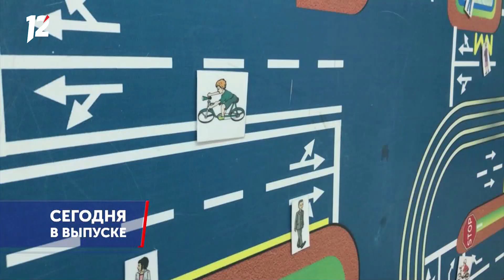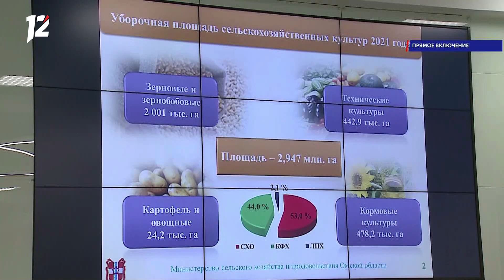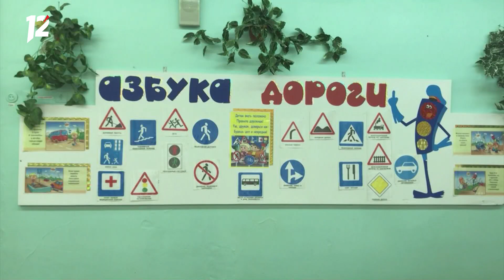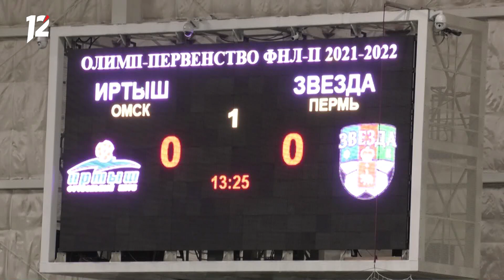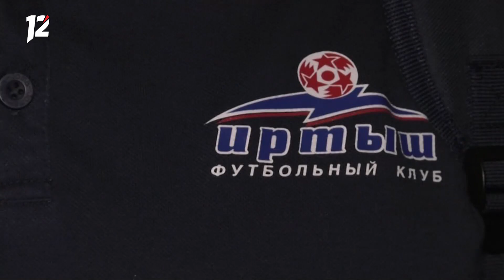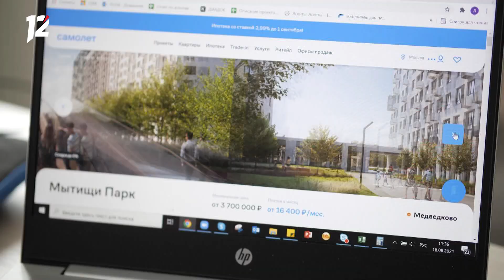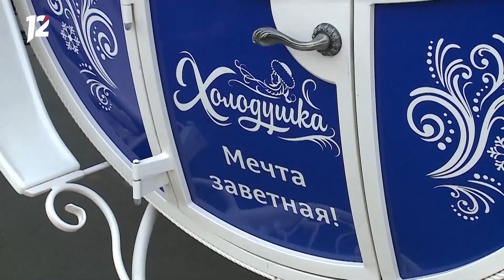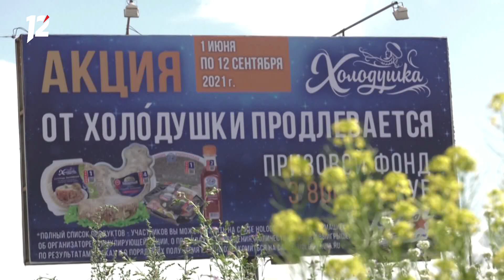Омск: Час новостей от 19 августа 2021 года (11:00). Новости